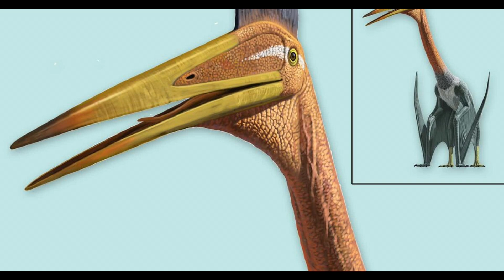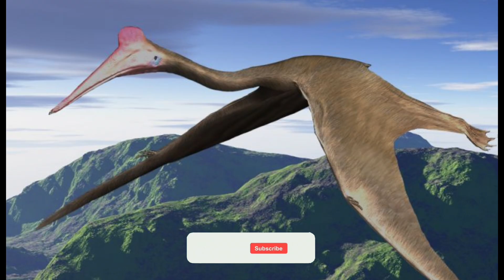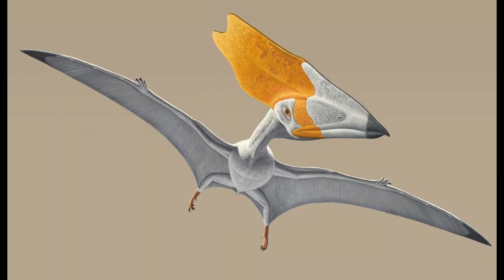The CRAZIEST Birds Ever Discovered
Everyone knows that the mighty T. Rex reigned supreme on land during the Late Cretaceous, while Mosasaurus ruled the oceans with its terrifying jaws. But there was another apex predator, one that dominated the skies-Quetzalcoatlus, the largest flying creature to ever exist.

Named after the Aztec god Quetzalcoatl, this incredible pterosaur had a wingspan that could rival a small airplane and stood taller than a giraffe when on the ground. Quetzalcoatlus was a fearsome hunter, preying on small dinosaurs and any unfortunate creature that crossed its path. Truly, it was the king of the skies.